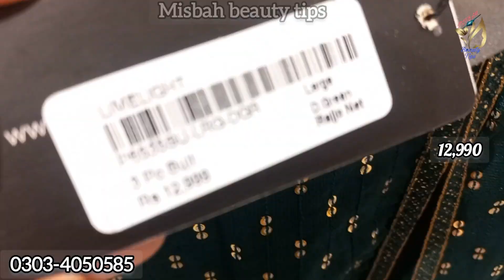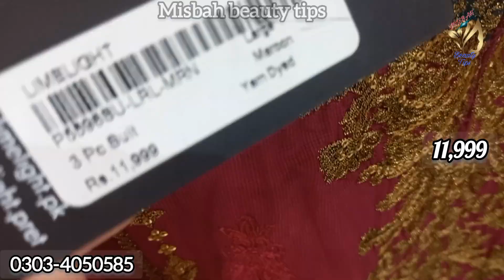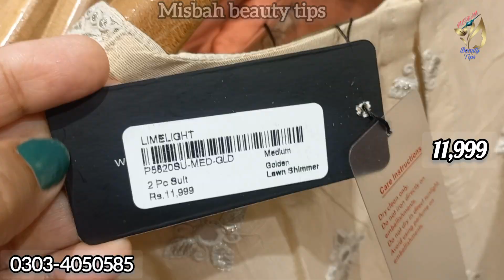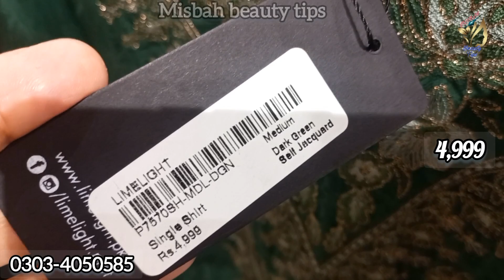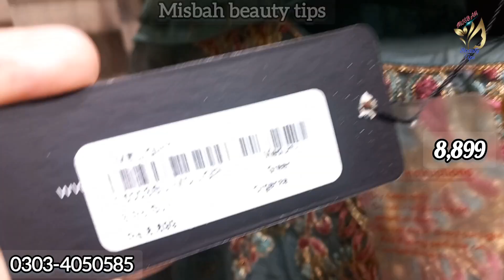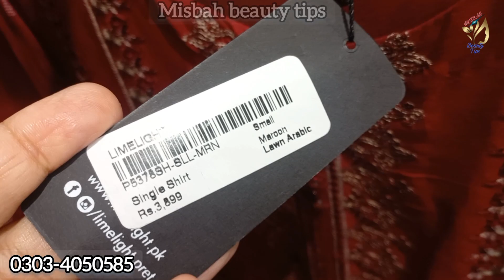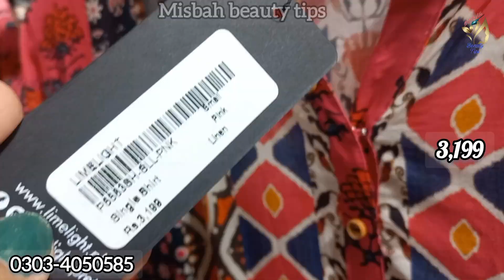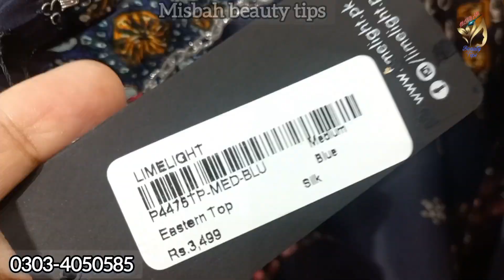Limelight New Arrival Pret Collection 2022